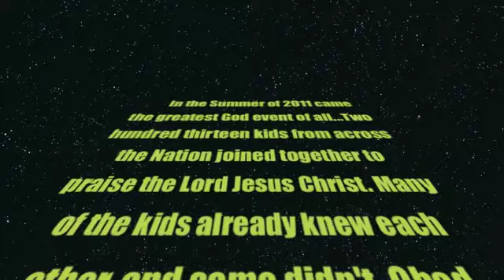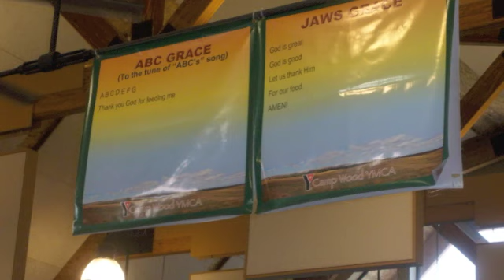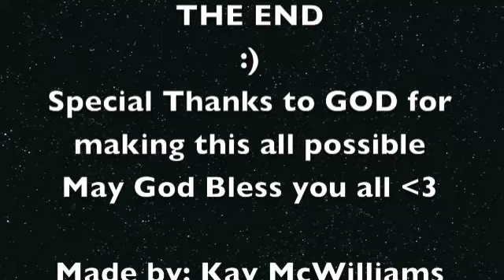MEGA Camp Wood 2011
My mom wanted to make this for our church youth group so I decided to help.